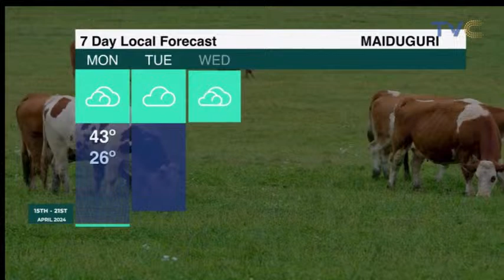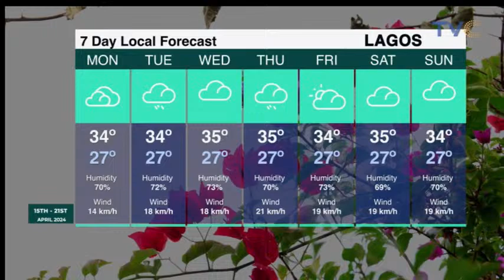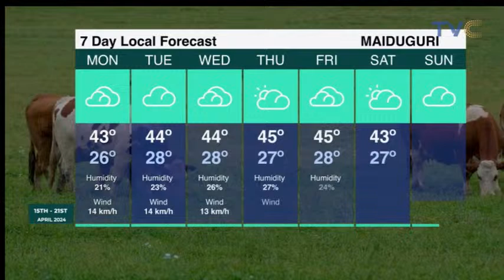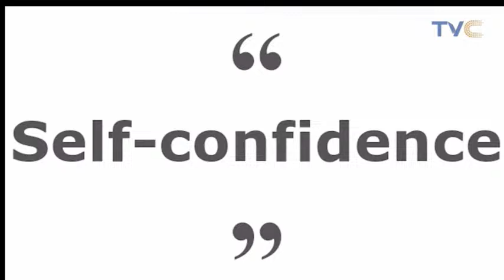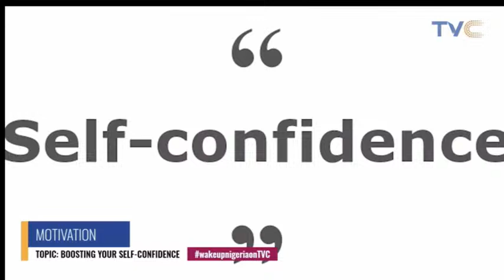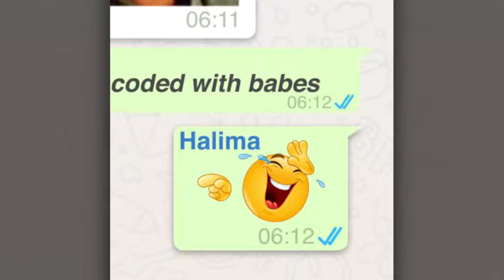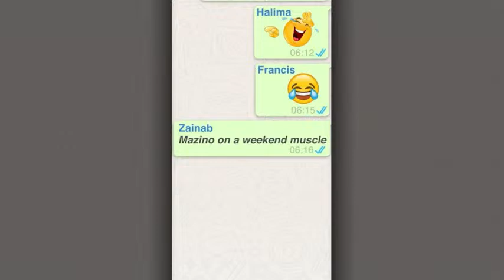Monday WakeUpNigeria Episode Ft Motivation, SME Tips & Music Performance! | LIVE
April 15th, 2024 (LIVE STREAM)
On this episode of WakeUpNigeria, the hosts are diving into the day's top stories, providing in-depth commentary and thought-provoking discussions on current events worldwide.

More videos from the TVC network:

 / tvcentertainment​...